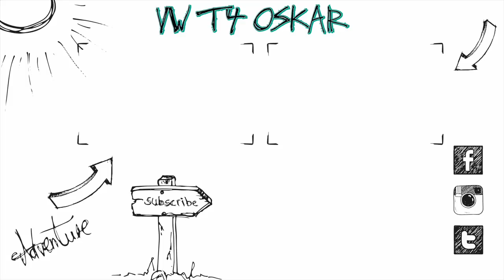Kühlwasserverlust :/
Heute zeige ich euch wo mein Kühlwasser ausgetreten ist. Es war eine wirklich nervige Suche und nach mehreren Versuchen war es dann eigentlich so günstig und "einfach"!
Verwendet:
Equipment:
Panasonic G70
12-35mm f2.8 Objektiv

Altes Equipment:
Vlog Kamera
20mm f1.7 Objektiv
25mm f1.7 Objektiv